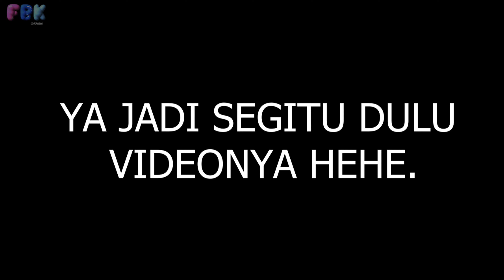GO - VLOG | BE-LIVE BEHIND THE RACE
dance Cover Kpop From Pekanbaru-Indonesia

"We are dance like our idol"